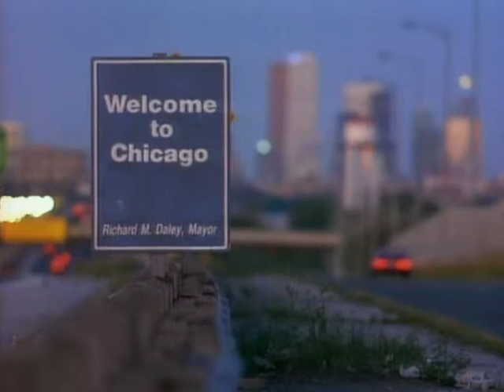[YTP] Frasers Love for fish ang dog sledding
My First YTP so go easy on me Oh and by the way Fish.